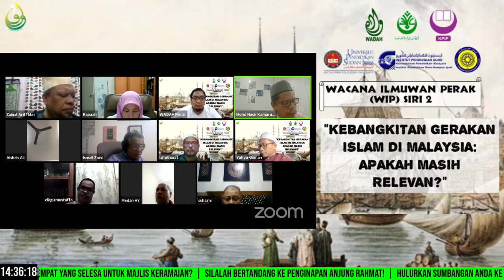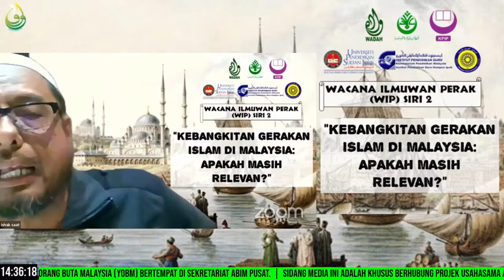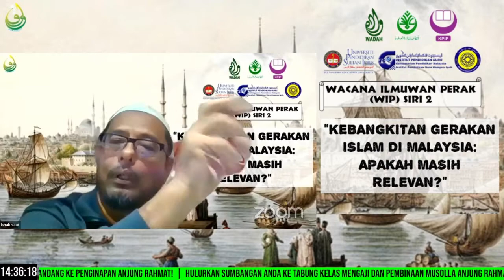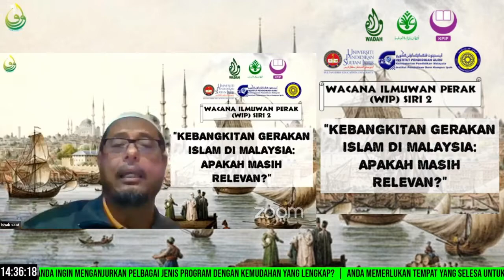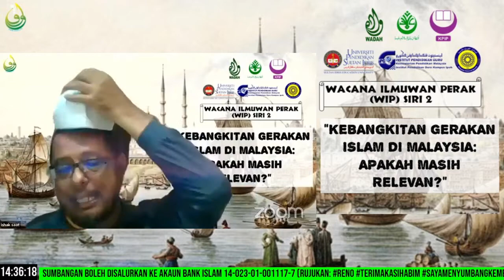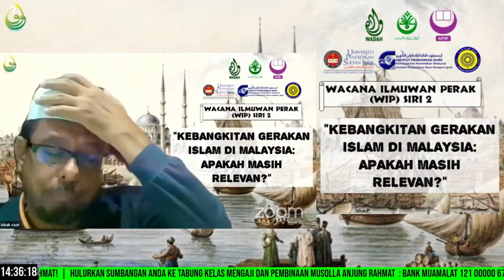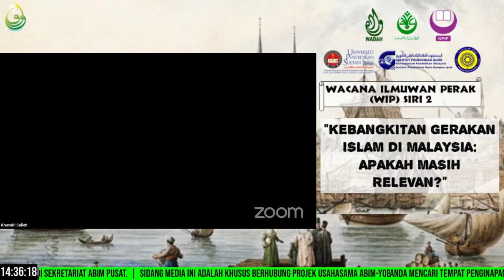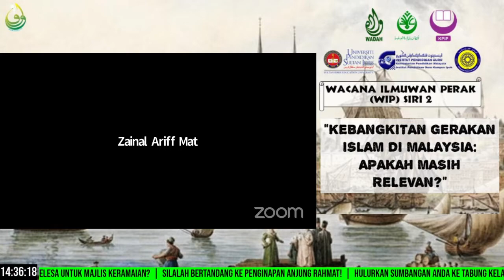Wacana Ilmuwan Perak Siri 2, Kebangkitan Gerakan islam di Malaysia, Apakah Masih Relevan?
Pada: 25 Mac 2021(Khamis)
Masa: 09:30 mlm - 11:00 mlm
Platform: App Zoom

Penganjur Utama:
1. WADAH Negeri Perak
2. ABIM Negeri Perak
3. KPIP Negeri Perak
4. WAPTv

Penganjur Bersama:
1. Jabatan Sejarah Fakulti Sains Kemanusiaan UPSI.
2. IPG Kampus Ipoh.
2. Persatuan Sejarah Malaysia Cawangan Perak.

 Agenda pengisian:
1. Ucapan Aluan Moderator
2. Ucapan Aluan Penganjur Utama - Pengerusi WADAH Perak.
3. Pembentangan bermula
4. Q & Q
5. Penutup oleh Moderator.